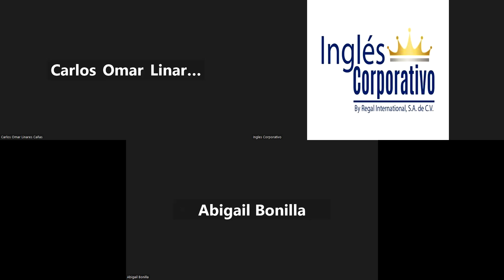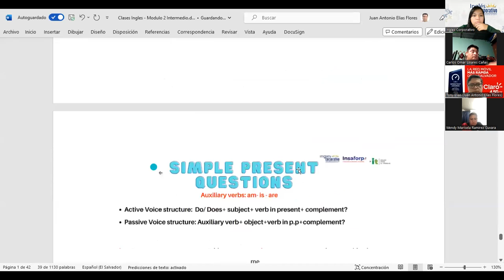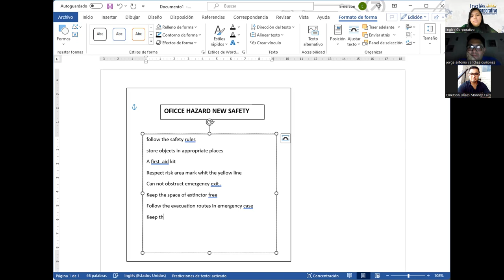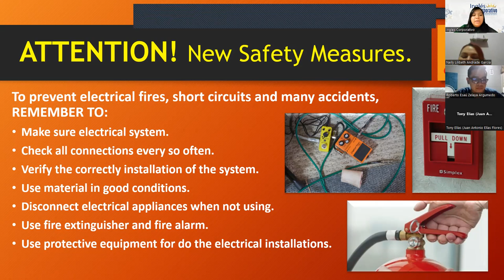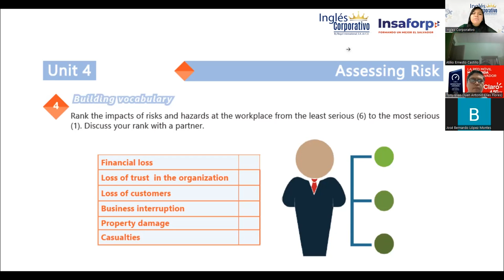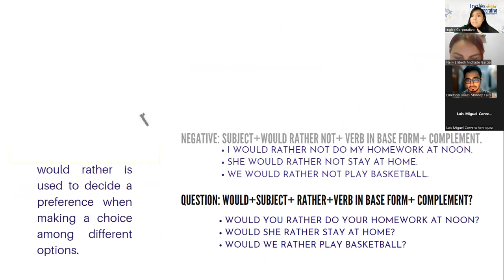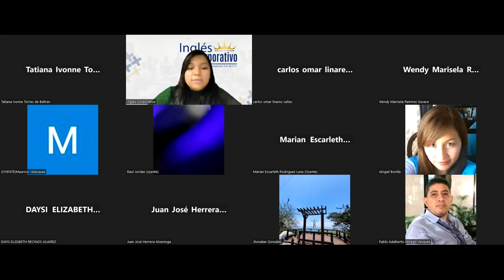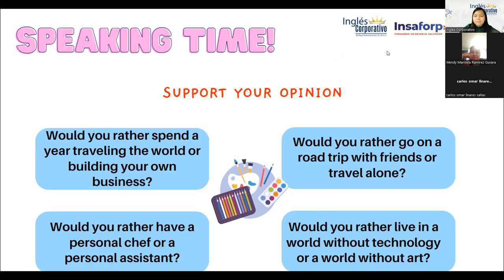Sesión 16: 5/6/2023-29750-8048-0075/2023-Reyes-Production line vocabulary.